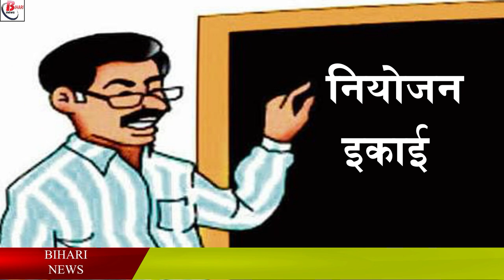शिक्षक नियोजन में धांधली का आशंका, कई अभ्यर्थियों के मेघा अंक गायब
In Bihar, the issue of irregularities regarding teacher planning is coming to the fore. At present, the candidates who have been employed and who have submitted the certificates. The planning units of most of those districts have put the list of selected candidates on the site of NIC. But, in many districts this list has not been uploaded completely. Where the list has not been entered completely. There is every possibility of fraud there.